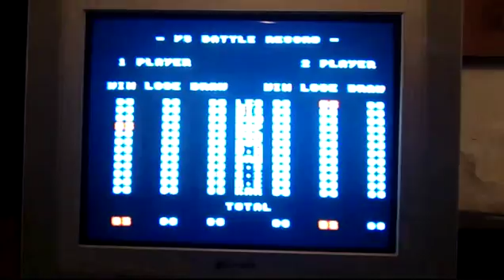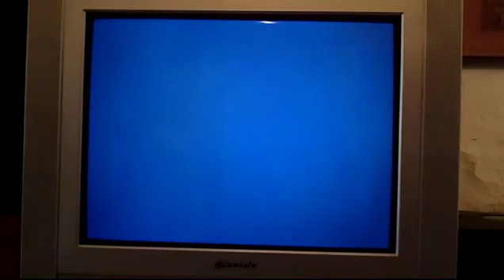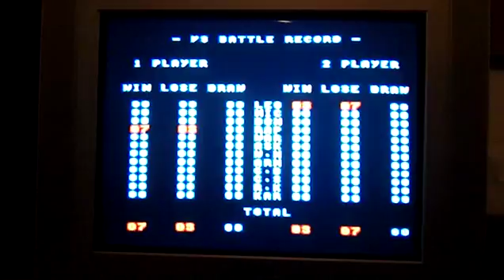TMNTF FT10 Set 1 Humberto v Homero 13 11 2016